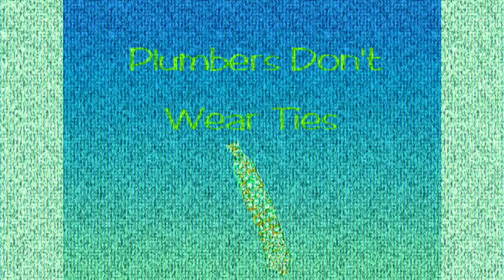Plumbers Don't Wear Ties Intro V&A Effects 3 (My Third Preview)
Here is a long video of the intro of "Plumbers Don't Wear Ties" in my third preview.

Angry            (5:51 - 6:35)
My G-Major 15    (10:15 - 10:59)

Here is a compilation of Plumbers Don't Wear Ties intro effects in my third preview. Warning!: The ninth and fifteenth effects will be loud as scare!

My third preview:

1. Neutral